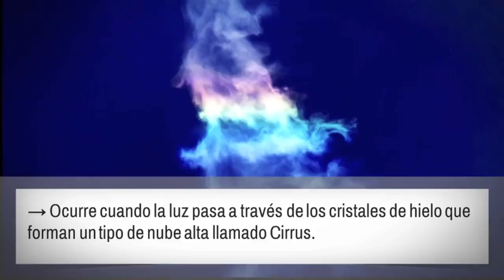Explorando la Atmósfera: ARCOIRIS DE FUEGO